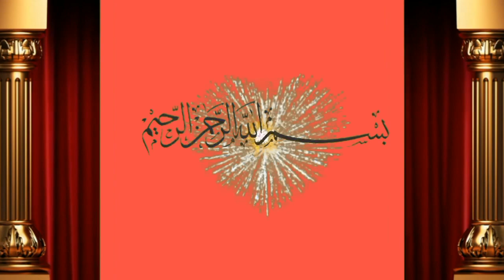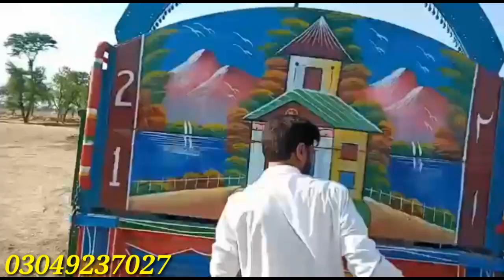Cargo 11 Bachre Karachi sender by Shah Muhammad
Dosto ap ko is video main bate ge Shah Muhammad ne 11 janvron ki cargo send k hai Achi video hi or humre channel ko subscribe or bell icone ko press  kre apne frinds k sath facebook or whatsapp k groups main share kreویڈیو شیٸر کریں